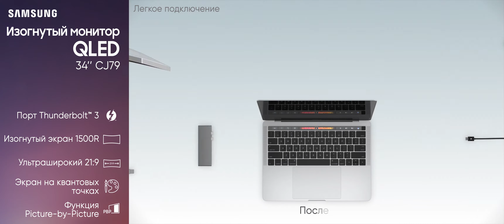34" Thunderbolt™ 3 Curved Monitor с 21:9 Wide Screen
CJ79 имеет два порта Thunderbolt ™ 3 для подключения совместимых компьютеров Mac и ПК. А изогнутый экран спроектирован так, чтобы следовать естественной кривой ваших глаз для более захватывающего и удобного просмотра.